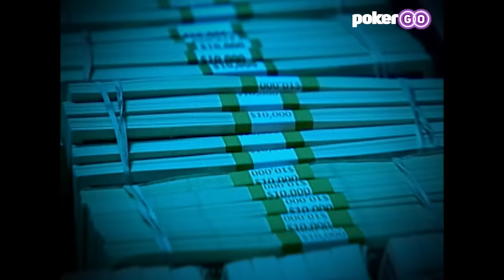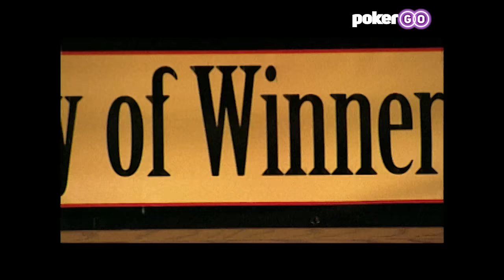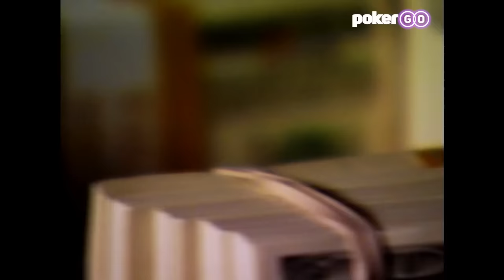World Series of Poker Main Event 2006 | Final 18 with Jamie Gold & Michael Binger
The push toward the WSOP Main Event final table is on as just 18 players remain. Jamie Gold continues his dominance on the leaderboard, while Allen Cunningham and Richard Lee begin the surge up the counts as just nine players look to lock up a seat at the biggest final table of the year.